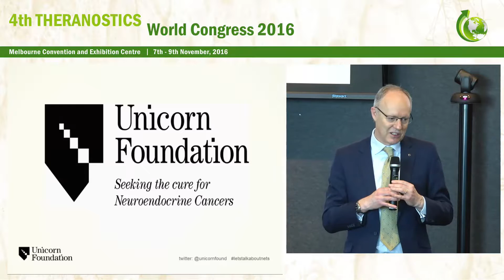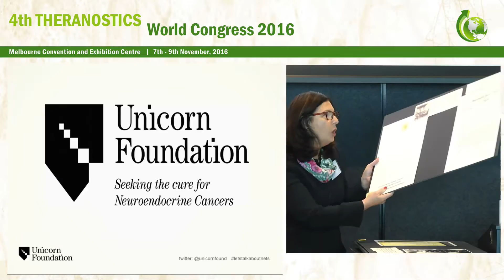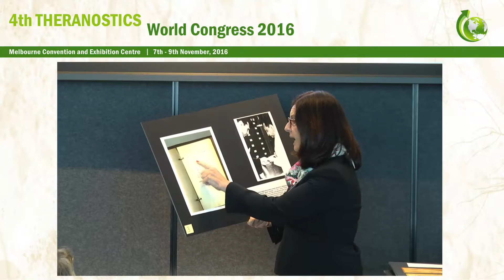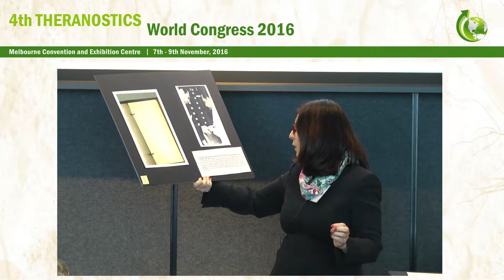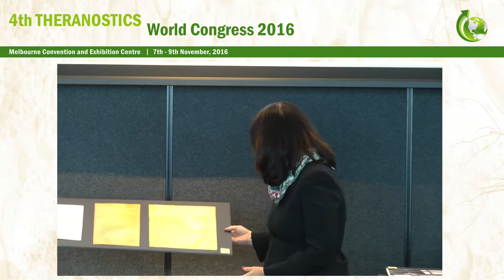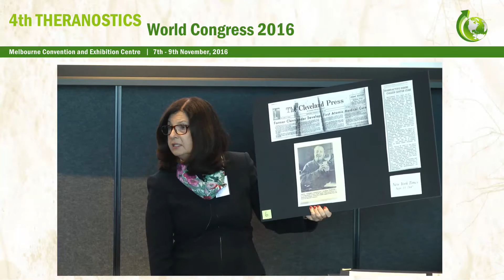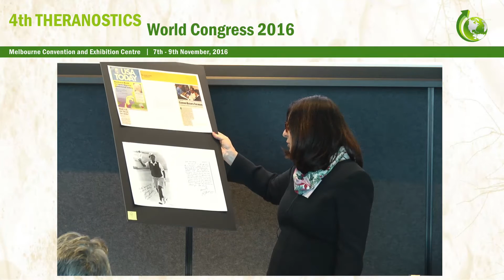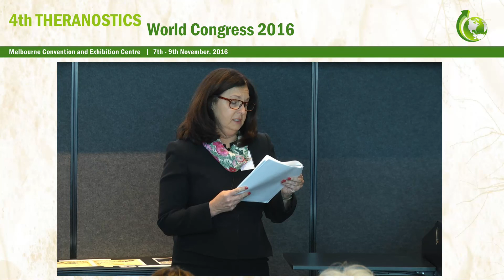Where Theranostics began, my fathers legacy - Barbara Hertz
Barbara Hertz provides insights into the early history of Theranostics with the story of her father, Dr. Saul Hertz, who pioneered the therapeutic use of radioactive iodine at Mass General Hospital in Boston